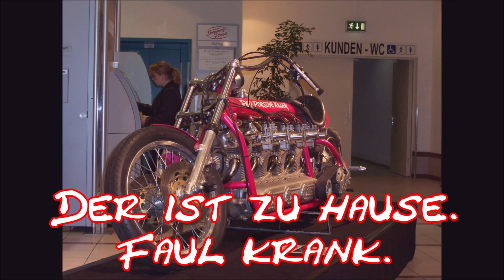Andi Feldmann und wie sieht die Welt in 15 Jahren aus 2021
Ein kleines Werner Rennen, bei Hannover - Garbsen
Andi Feldmann and Friends. Rocken das Shopping Plaza
Wie sieht die Welt in 15 Jahren aus ?
Angelas Digitale Welt  mit  Die ANTWOORD